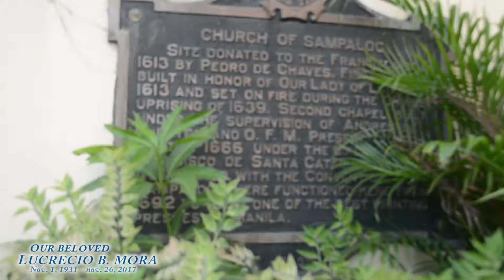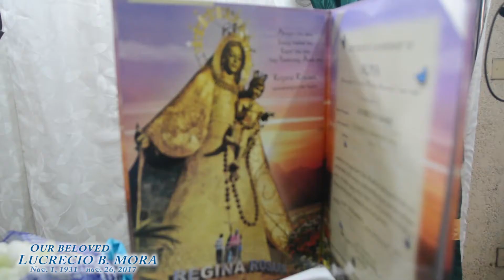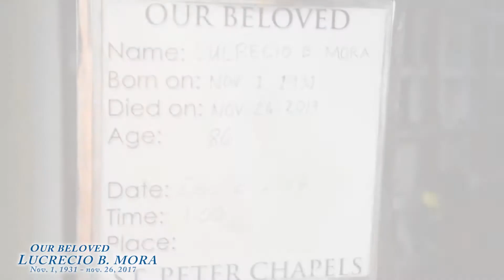Lucrecio Mora Loving Memory - Yr. November 2017